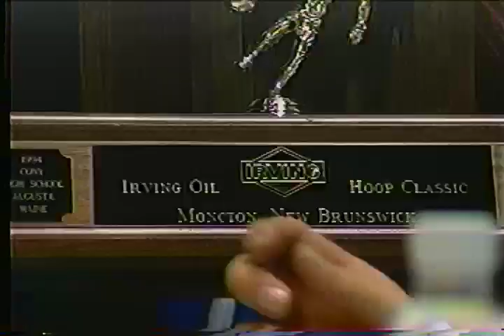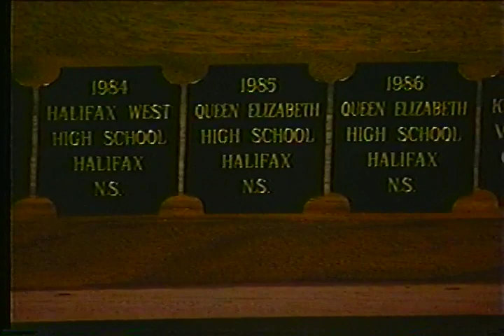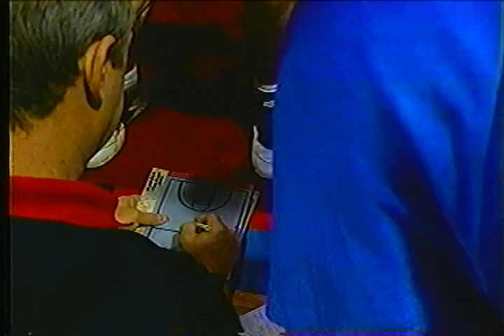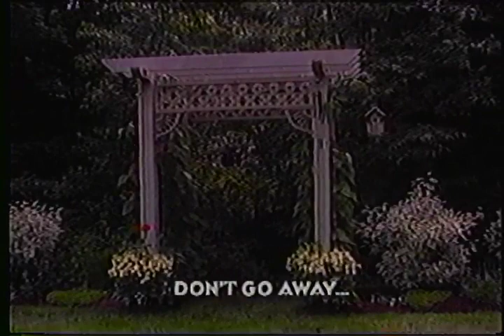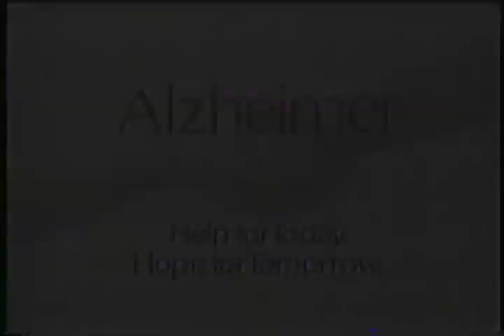1995 Irving Oil Hoop Classic - QEH (Halifax) vs. Timmins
December 3, 1995 from the University of Moncton campus. Brian Forbes and Norval McConnell